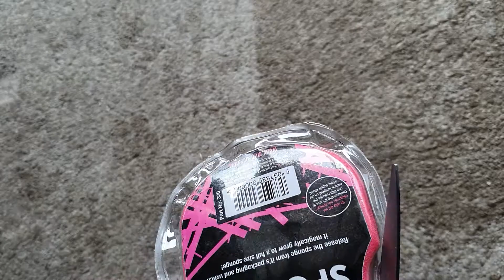Muc-off expanding sponge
Unboxing the Muc-off expanding sponge